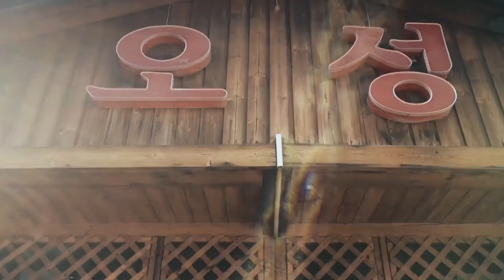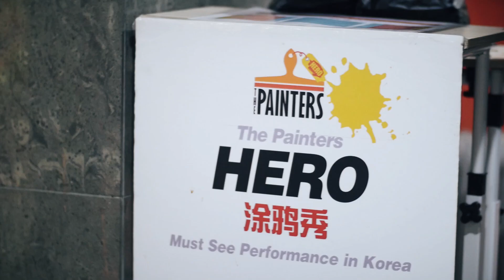Go Korea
Tech Action Studio proudly partnered with Go Korea, a travel agency specializing in Korea travel packages, to create an engaging and visually stunning promo video. Based in Johor Bahru, Malaysia, our team joined Go Korea on an exciting trip to film real-life experiences and showcase the beauty and allure of Korea as a travel destination.

From picturesque landscapes to authentic cultural experiences, Tech Action Studio captured the essence of what makes Korea a must-visit destination. Through cinematic visuals and professional storytelling, the promo video effectively highlights Go Korea’s comprehensive travel packages and their commitment to creating unforgettable journeys.

At Tech Action Studio, we specialize in travel videos, corporate content, and promotional campaigns, ensuring every project is tailored to meet the unique goals of our clients. Let us help you bring your brand's story to life with high-quality video production.